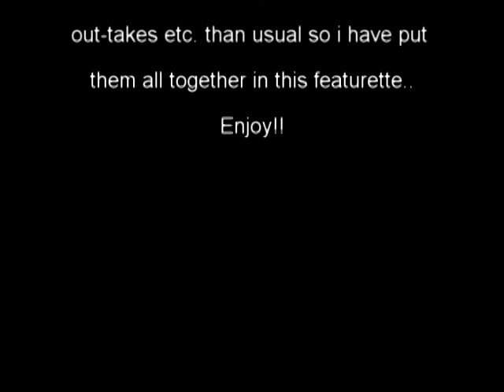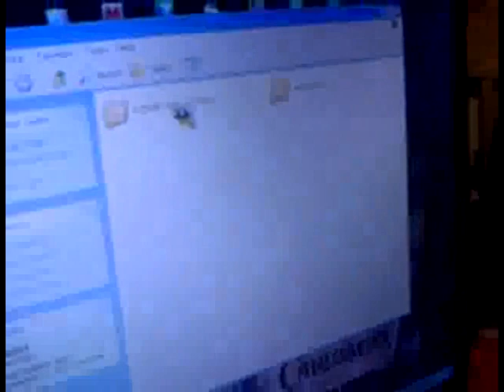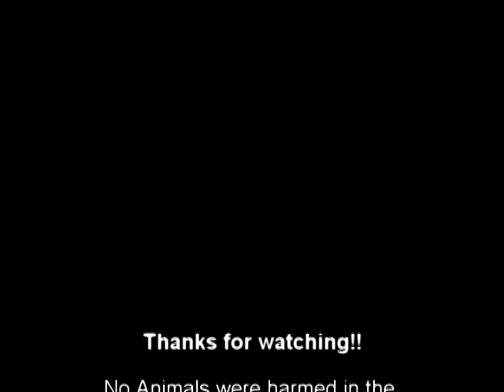CCC Bloopers final